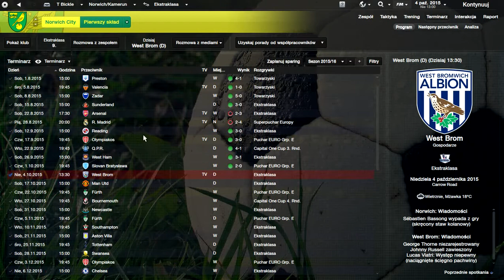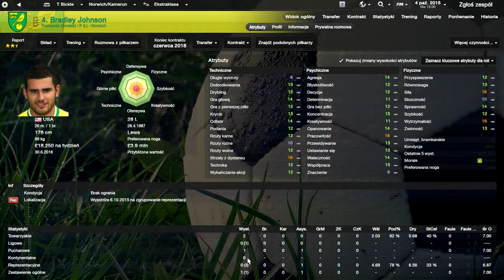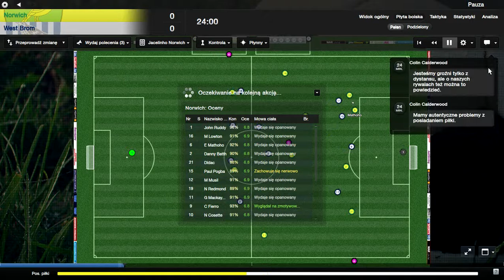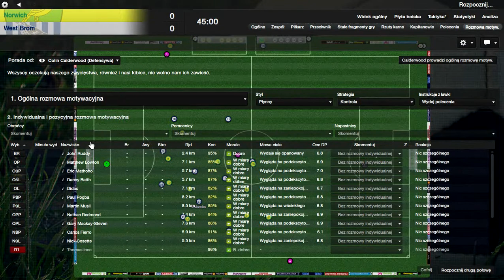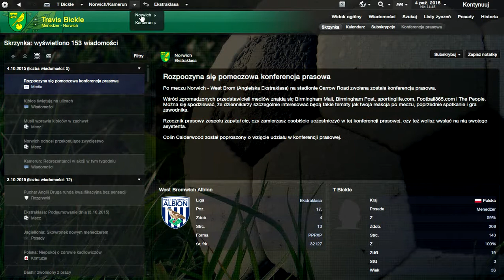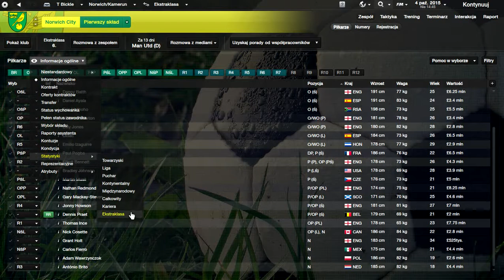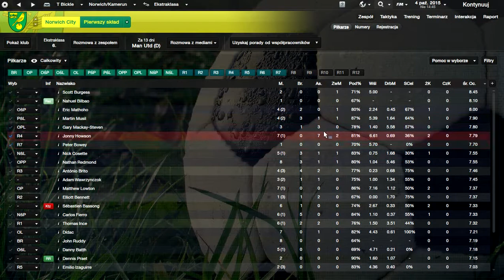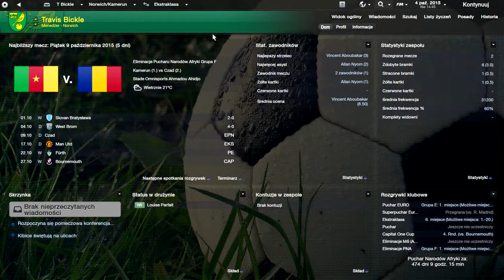FM 2013 Kariera Travisa Bickle'a odc.30 Po okienku transferowym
Witam w 30 odcinku , zagramy dziś spotkanie na West Brom Albion.
Dziękuje za to że oglądacie i komentujecie :)